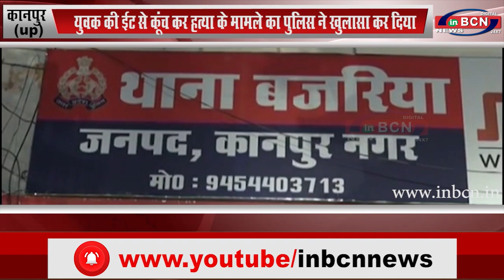युवक की ईट से कूंच कर हत्या के मामले का पुलिस ने खुलासा कर दिया(UP)...INBCN NEWS